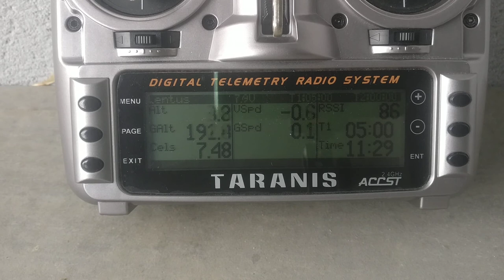Taranis Telemetry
With a GPS (V2), a Lipo voltage sensor and High Precision Vario connected, I was running around the yard with the sensors in my hand.. This is what the Radio was doing...